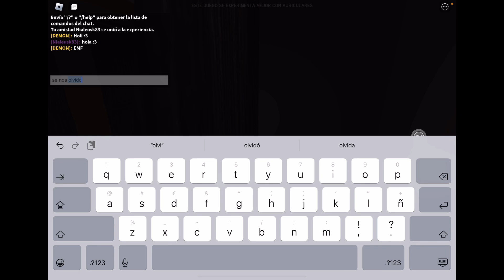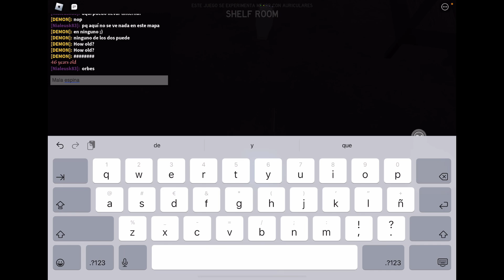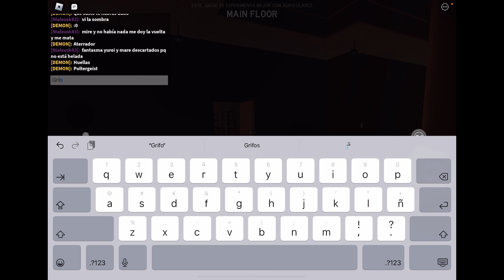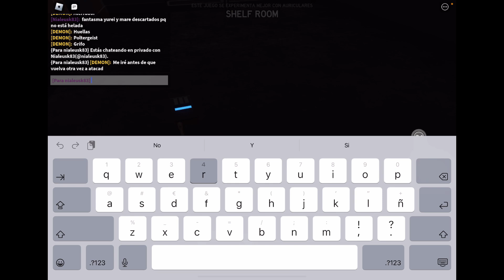👻IDENTIFICANDO A LOA FANTASMAS EN SPECTER (ROBLOX) (SE RECOMIENDAN 🎧) EN MODO REALISTA DIFÍCIL👻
(PARTICIPANTES QUE PARTICIPARON EN EL VÍDEO DE SPECTER, Manuelito_YT)